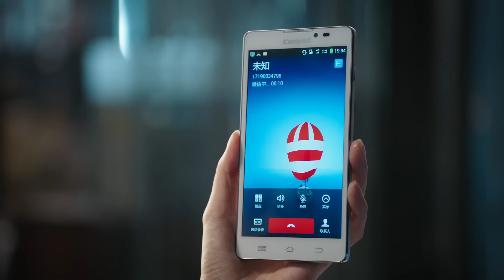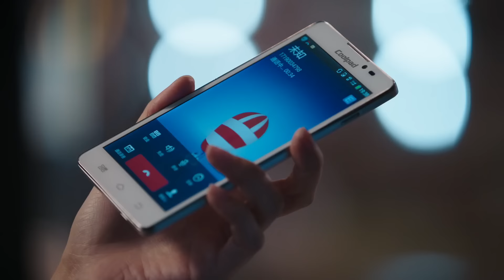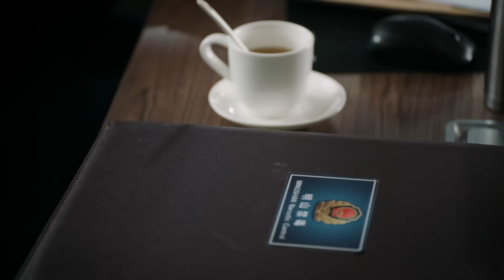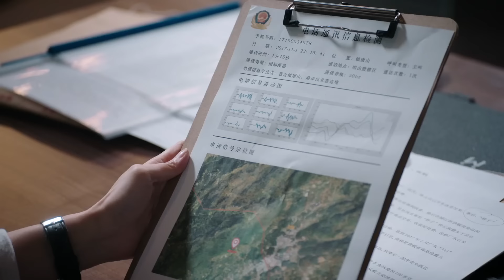【傳奇犯罪】《金三角毒師》30💥絕命毒師潛伏金三角💥成為世界頂級毒王💥生死邊緣⚡智鬥警匪⚡刺激驚險⚡【于和偉、張頌文、徐崢、張丹峰、王勁鬆、吳秀波】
《金三角毒師》
導演：天毅
主演：于和偉、徐崢、張丹峰、王勁鬆、吳秀波
集數：50集

劇情簡介：
        大学讲师吕云鹏的大哥是打入金三角贩毒组织的警察，因暴露英勇牺牲，儿子也被贩毒团伙追杀。吕云鹏为大哥和侄子报仇，孤身去了西南边陲。女警江伊楠是他大哥的同事和战友，劝阻吕云鹏别去冒险，可是倔强的他软硬不吃。
        吕云鹏不懈努力，结识了一个叫印塔的男人，并意识到他不是一般的毒贩，于是巧施计谋成了他的救命恩人，在印塔的帮助下越境来到金三角。果然，印塔是金三角大毒枭楚司令的副手。楚司令对吕多方试探，可谓险象环生。此时警方也派出江伊楠潜入金三角，与吕云鹏不期而遇。
        二人相互配合成功打入毒窟，渐渐赢得信任，接连获得情报，让我国警方破获几起重大贩毒案件。他们又联手销毁了新型毒品，让楚司令的制毒计划受到重创。在最终的决战中，他们设计引楚司令上钩，配合警方终于将贩毒集团一网打尽……